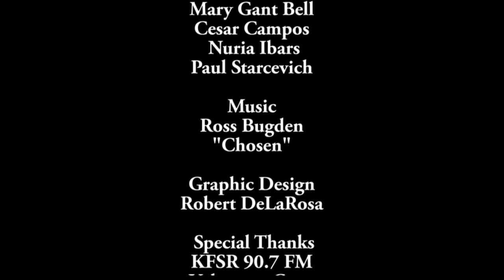TCVL 2 Erika Garabedian YouTube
On this edition of The Central Valley Ledger (formerly San Joaquin Spotlight) we talk to Erika Garabedian about her new children's book My Forever Valentine.